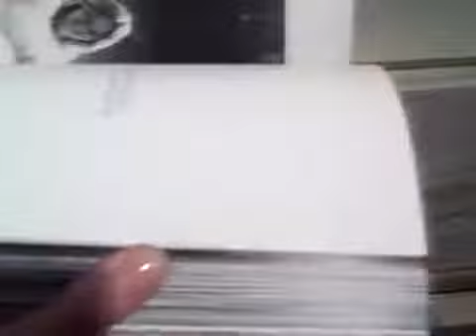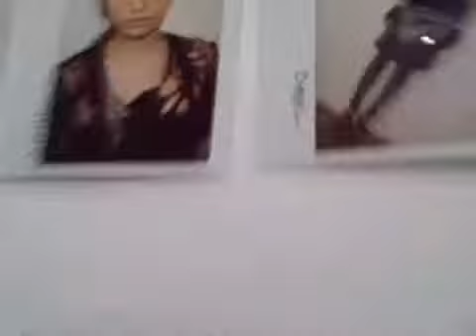MODEL KIM DAUL WAS MURDERED- A MODELO DAUL KIM FOI ASSASSINADA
김다울 살해당한 - Daum Kim was murdered ( By JNL )
Here you can see at the link above the truth history about Daum Kim death,according Jucelino Luz letters that was sent before her death.
contacts: twitter: @jucelinoluz
skype: jucelino.luz